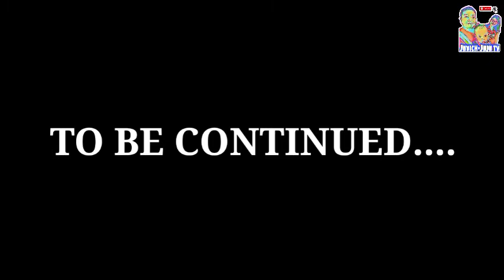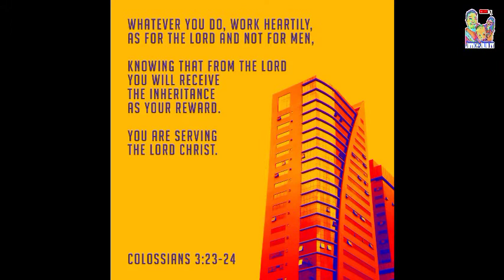PART 5: SA HOSPITAL | DISCHARGE FROM HOSPITAL | NA FAKE NEWS PA! | PA AIRCON PA MORE DIAPER BABY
Masaya na kami kasi pinapauwi na kami ng Doctor kaso may di inaasahang balita🤣

JUVICH-JUJU TV is a family vlog that promotes "Time for the family", enjoying the GOD given gifts and live life to the fullest by living GODs purpose for your life.

✅JUVICH-JUJU TV
and
✅DID YOU KNOW

Always remember that JESUS loves you and He gave HIS life to redeem you from eternal death.❤️